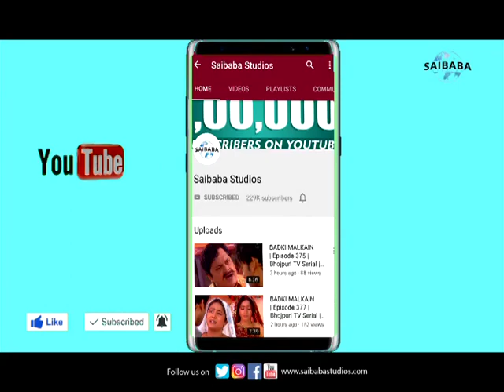Tore Bina Mohe Chain Na Aave | JAVED BASHIR | Ali Abbas | JUNOON | Saibaba Studios